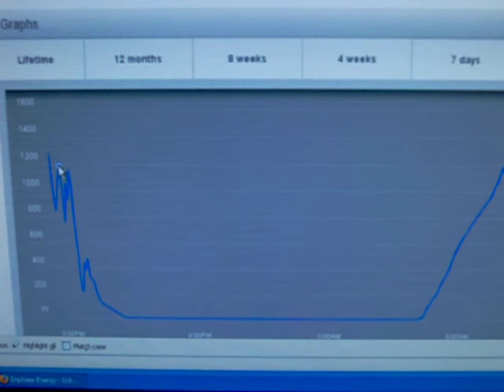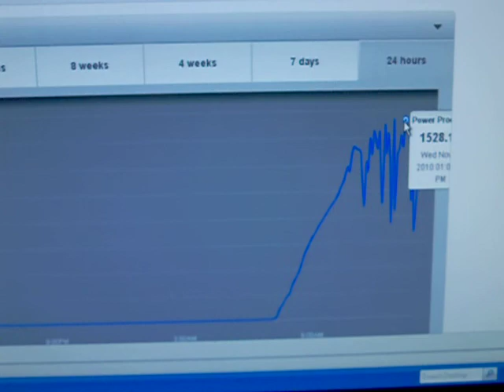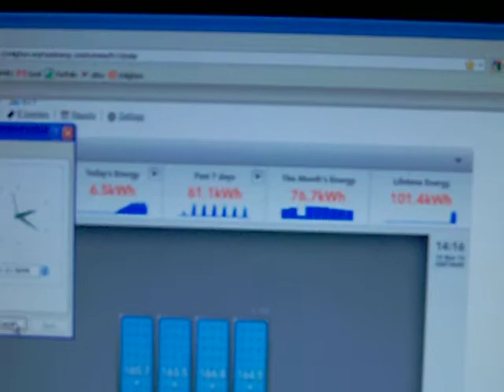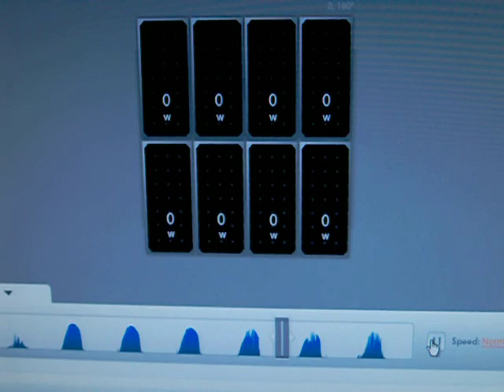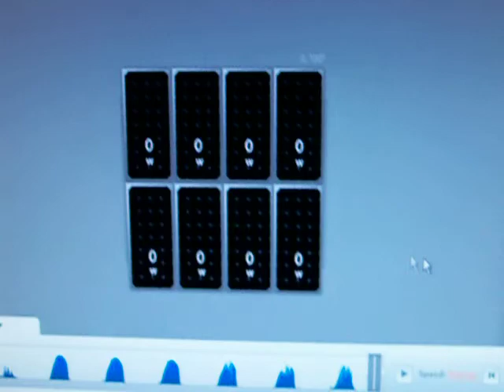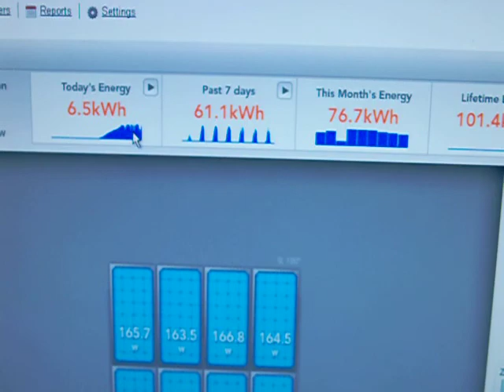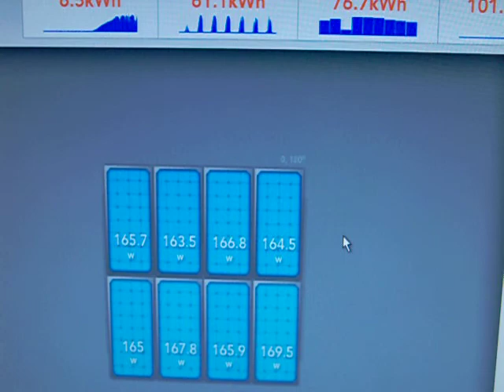Emphase inverters and Sharp solar panels update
Just a quick update to show all panels and micro inverters working properly and showing some new features I found about the monitoring of power production. Also some people think that the panels were installed in the shade not realizing that the video in question was shot right before sunset in November when the sun is low in the horizon and thus I get shade from some trees for an hour before sunset.  There is no shading from morning to sunset at any season but late fall & winter.